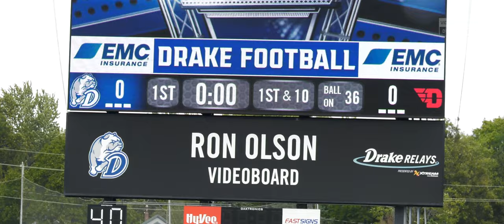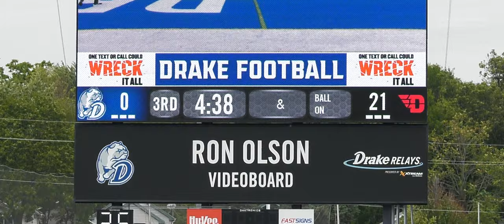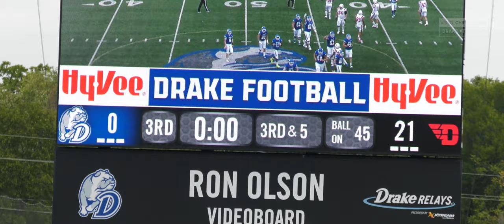Dayton Flyers at Drake Bulldogs Football 4K Slow-Mo Highlight Reel